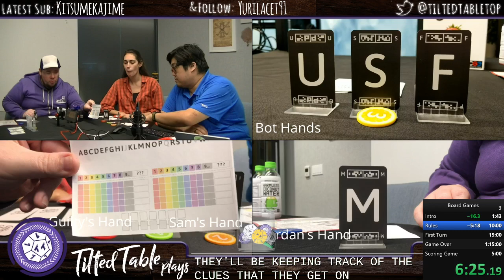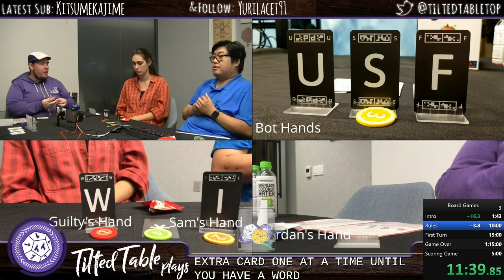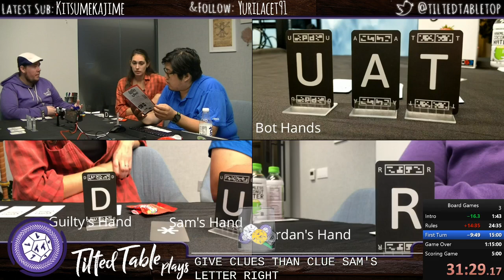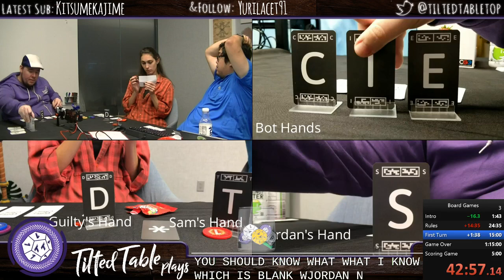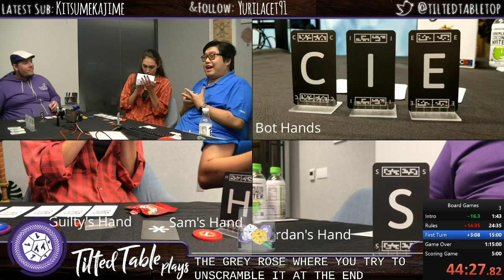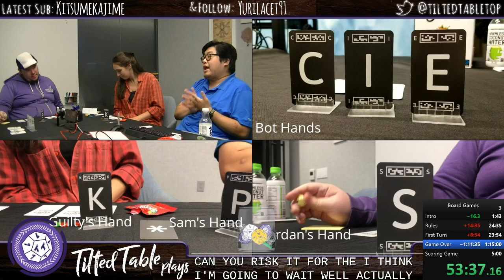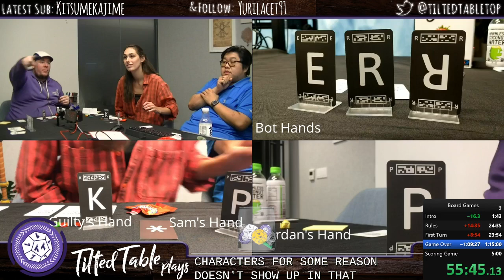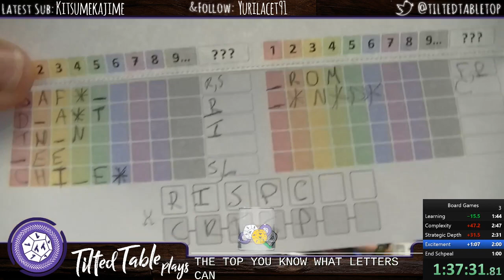Tilted Table Plays Letter Jam